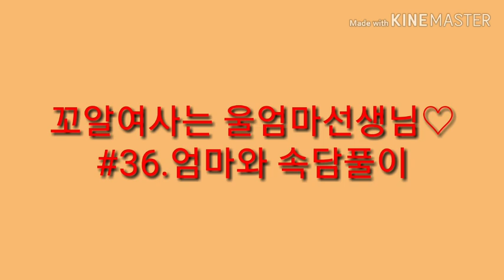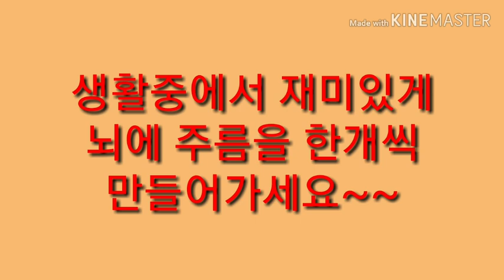꼬알여사는 울엄마선생님♡#36.속담풀이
꼬알여사와 공여사님이 속담풀이를
해봅니다.
아는 것 같기는 한데 가물가물한
속담 여러분도 함께 맞춰보세요
우리 공여사님이 몇개를 맞추실까요?